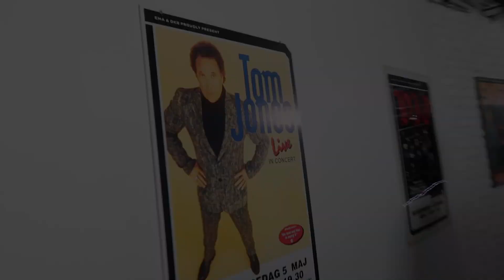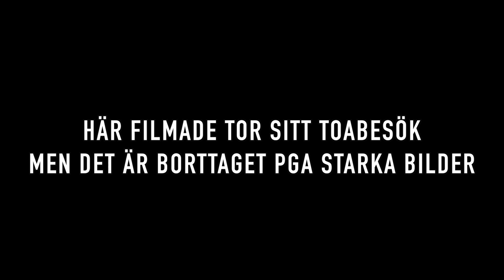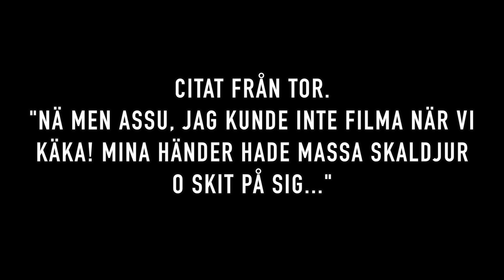Snart är det mello (VLOGG #2)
Tor testar att vlogga lite under vår road trip till Melodifestivalen 2017! Vill ni att Tor ska göra fler så kommentera, och skriv gärna om ni har några TIPS! Den här vloggen blev lite kortare för att man inte fick filma inne på arenan idag.